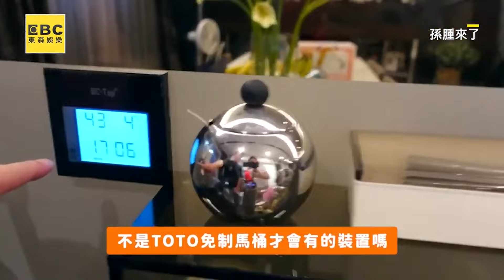63歲孫德榮3億遺產認養兒？！19歲反骨成員點頭：交給我@cosmosviral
63歲孫德榮3億遺產認養兒？！19歲反骨成員點頭：交給我
影片授權：dreambreakerz_shaoanzha

孫德榮體驗火葬躺棺材！交代遺言：告別式王心凌唱《愛你》
影片授權：孫腫來了
影片連結：   • 台灣我最狂！火葬可以預習？ 我的最後遺言你絕對想不到

孫德榮煮水12hr忘關火！廚房炸開慘況曝光
影片授權： ‪@sunzhong_coming‬

羅志祥復出有望？孫德榮泯恩仇曝一招
影片授權：孫腫來了、台視、海爸王見王